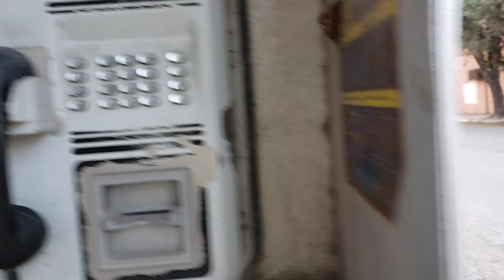another walking video around Nuevo Progreso, Tamaulipas, México. Sunday 9.5.21.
Sunday, 9.5.21. another walking video around Nuevo Progreso, Tamaulipas, México.